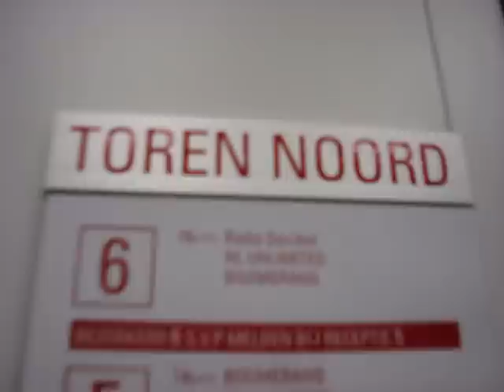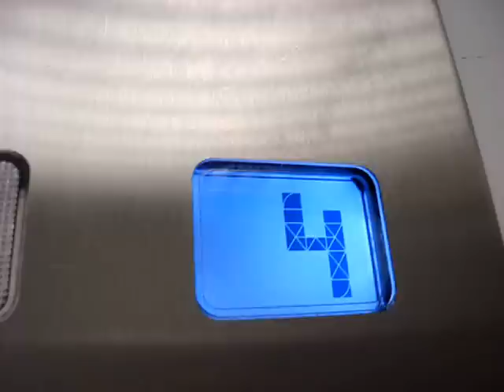Goed Nieuws Show | Radio Decibel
Voordat de Goed Nieuws Show begint